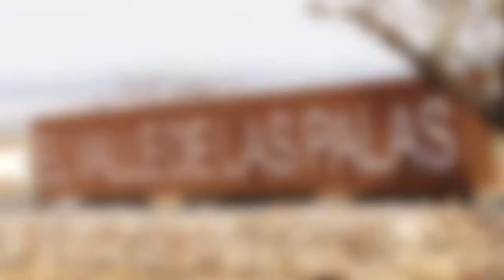Residencial 'El Valle de las Palas'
Pedro Antonio Sánchez: "La Región ha creado en tan solo un año 647 nuevas plazas para personas mayores entre centros de día y residencias"